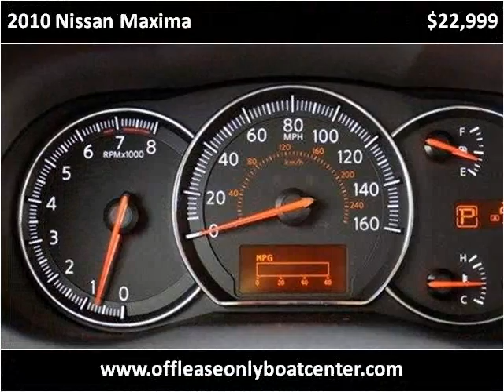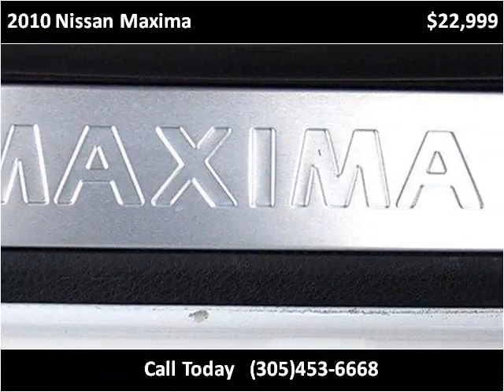2010 Nissan Maxima Used Cars Lake Worth FL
This 2010 Nissan Maxima is available from Off Lease Only .